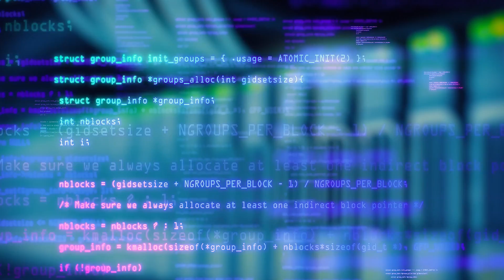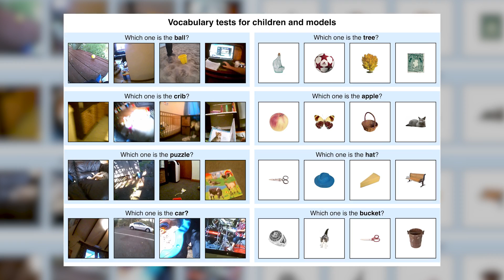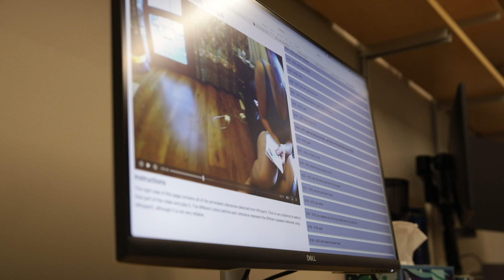Can AI Learn Language the Way Babies Do?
AI systems like GPT-4 have made headlines for how well they learn and use human language, but they do that by ingesting astronomical amounts of data from the internet—more text a human would encounter in 100,000 years. Human babies, meanwhile, learn words with much less input, just by absorbing what's in their own environment. What would happen if an AI system had to learn words the way kids do, based only on what a single toddler sees and hears? NYU data science researchers recently Wai Keen Vong and Brenden Lake conducted that exact experiment, using video and audio captured from a camera mounted to a child's head over a period of months to train a multimodal neural network. The results—published in the journal Science—shed light on long-standing debates on language acquisition processes in children, as well as on what it would mean to make AI learning processes more childlike, and potentially more efficient.